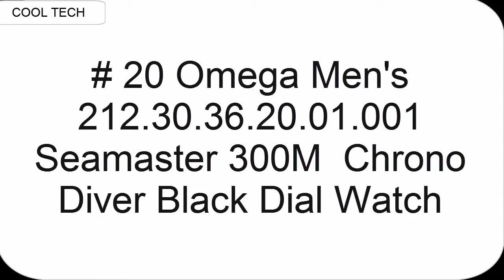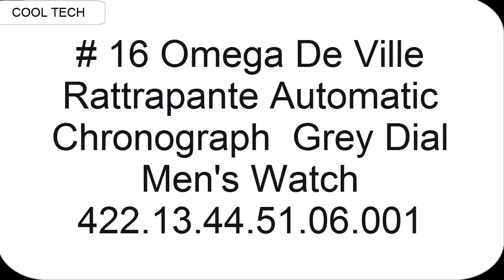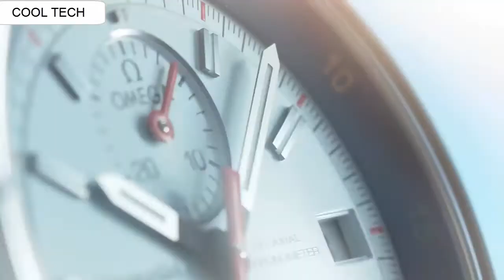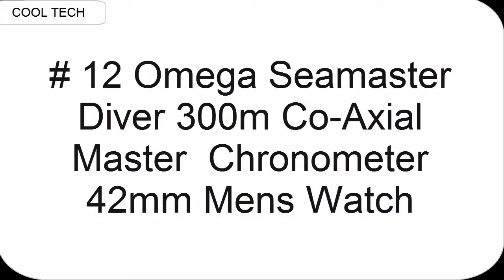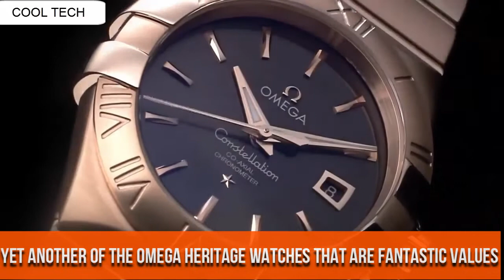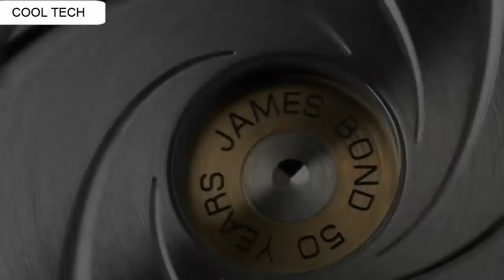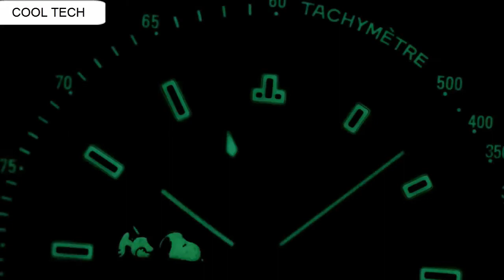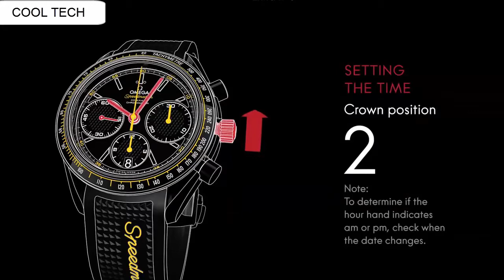Top 20 Best New Omega Watches for Men To Buy in 2020 | 20 Omega Watches for Sale 2020!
Are you Looking for the Top 20 Best New Omega Watches for Men To Buy in 2020 | 20 Omega Watches for sale 2020!

50 OMEGA Seamaster Planet Ocean GMT GoodPlanet

49 OMEGA Seamaster Diver 300M ETNZ Limited Edition

48 OMEGA  Aqua Terra Ladies Master Co-Axial

47 OMEGA Seamaster Aqua Terra

46 OMEGA Seamaster Aqua Terra GMT

45.OMEGA Seamaster Aqua Terra Day-Date

44.OMEGA Seamaster Aqua Terra Annual Calendar

43.OMEGA Seamaster Aqua Terra

42.OMEGA Seamaster Aqua Terra London

41.OMEGA Seamaster Bullhead

40. Omega Seamaster Diver 300 M

39.OMEGA Seamaster 1948 Limited Editions

38.The OMEGA Speedmaster ALINGHI

37 OMEGA - The Constellation 41 mm

36 OMEGA - Speedmaster 38 mm in Gold

35 OMEGA De Ville Tourbillon Numbered Edition

34. Omega Constellation Co-Axial Automatic Chronometer

33 Omega Women's 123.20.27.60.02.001 Constellation

32.  OMEGA Speedmaster ‘57

31 OMEGA Seamaster Planet Ocean Collection

30.Omega Deville Co-Axial Chronograph Mens Watch

29.Omega Speedmaster Professional Moonwatch Apollo 11

28.  Omega Men's 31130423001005 Speedmaster Analog

27.Omega Seamaster Diver 300m Co-Axial Master

26. Omega Speedmaster Chronograph

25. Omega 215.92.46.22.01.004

24.Omega Seamaster Mechanical (Automatic) Blue Dial

23. Omega Globemaster Annual Calendar

22. Omega De Ville Prestige

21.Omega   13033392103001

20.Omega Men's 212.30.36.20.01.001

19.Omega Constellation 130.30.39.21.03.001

18.Omega Speedmaster Broad Arrow 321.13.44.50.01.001

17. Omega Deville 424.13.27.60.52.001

16.Omega De Ville Rattrapante

15. OMEGA Speedmaster Grey Side of the Moon

14. Omega  Co-Axial Chronograph

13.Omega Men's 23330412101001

12. Omega Seamaster Diver 300m

11.Omega Constellation Manhattan

10. Omega Constellation Co-Axial Brown

09. Omega Automatic Chronometer

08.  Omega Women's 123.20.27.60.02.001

07.OMEGA James Bond 50th

06. OMEGA Planet Ocean Collection

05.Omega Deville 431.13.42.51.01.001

04.Omega Professional Moonwatch Apollo 11

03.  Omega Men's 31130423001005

02.Omega Seamaster Diver 300m

01. Omega Speedmaster Chronograph
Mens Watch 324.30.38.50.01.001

sale2020